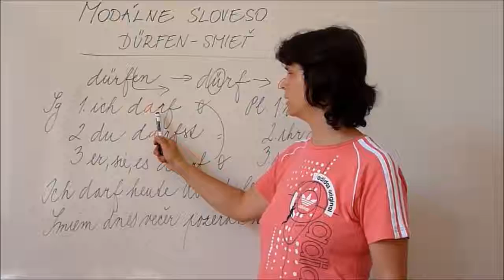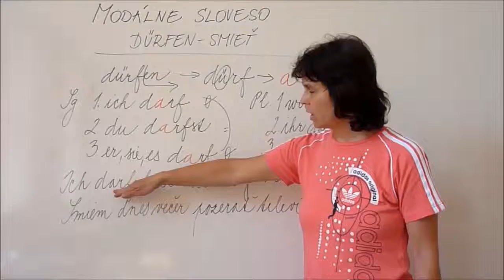Modálne sloveso dűrfen